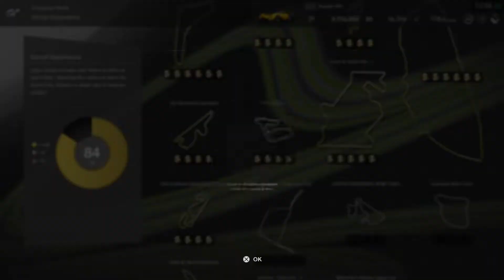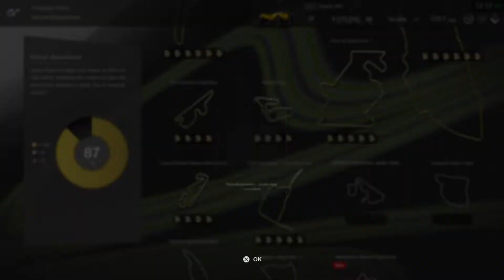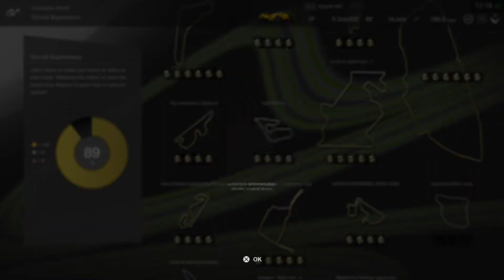Gran Turismo SPORT Let's Play Part 27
Hey guys and welcome back to another Gran Turismo Sport video and today I am going to continue the circuit experience.